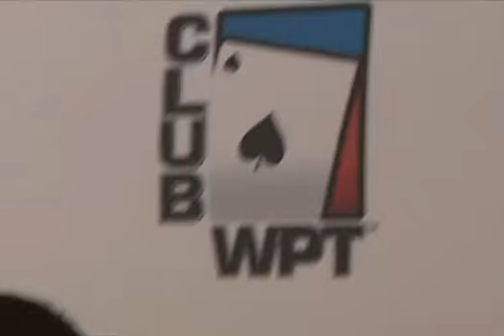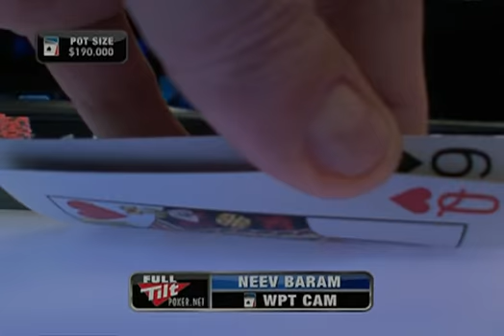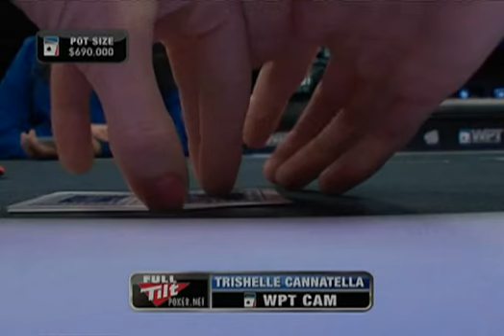WPT Season 8 Episode 20 1/3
World Poker Tour Season 8 - Episode 20 WPT Invitational Part 2 Commerce Casino, Las Angeles, California, USA Original Air Date: 30 May 2010 Release Date: 04 June 2010 Freeroll 20 February 2010 to 03 March 2010 567 Entries Neev Baram Trishelle Cannatella Steve Elliot Thor Hansen Sean Urban Leron Washington